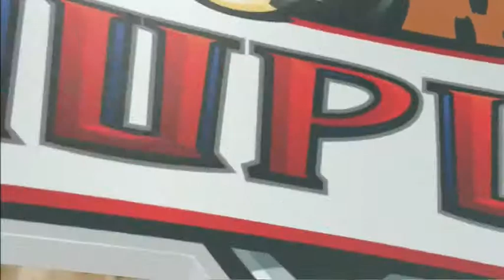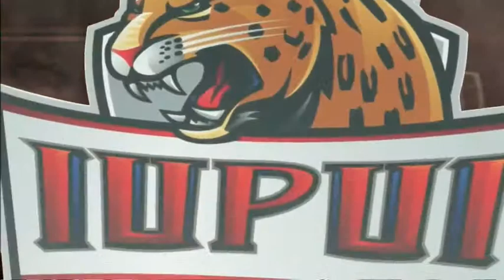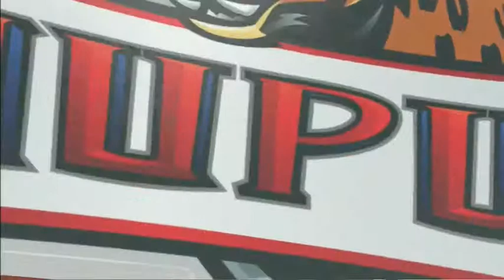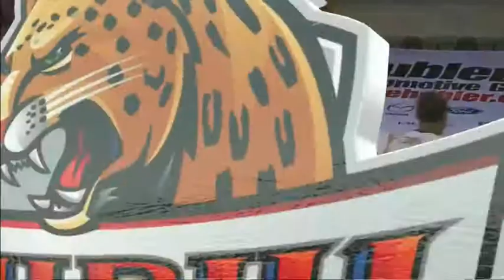IUPUI vs. Omaha - 2015-16 - Mason Archie, II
Mason Archie, II - (6'5" - 190 lbs. - Guard - #2 - IUPUI)  .  15 points, 7 rebounds .